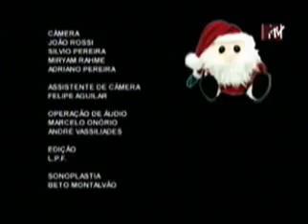H&R | T06 - Especial de Natal #4: História do Papai Noel